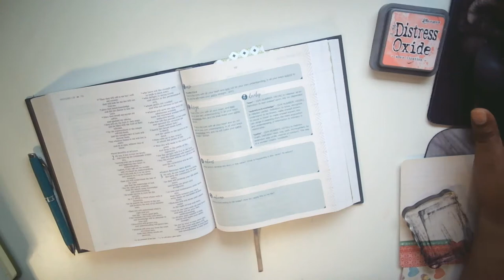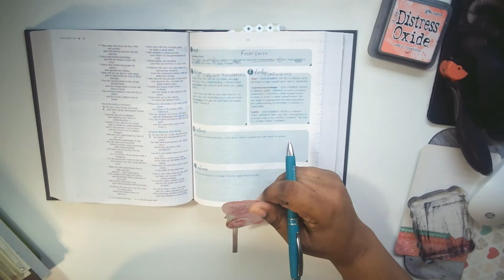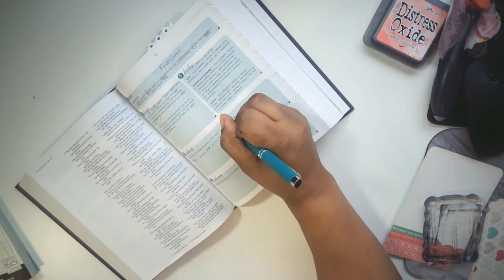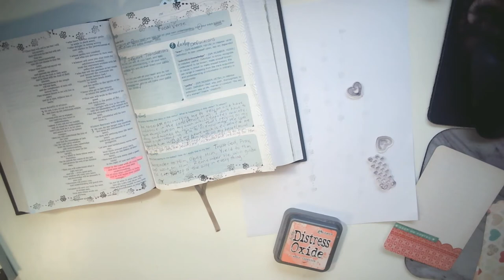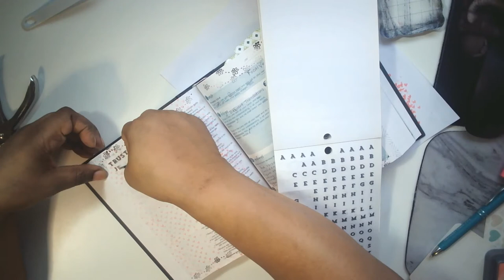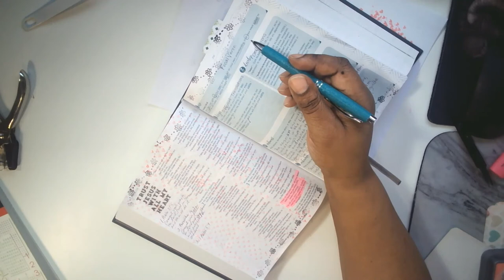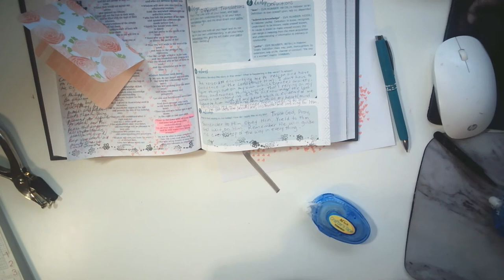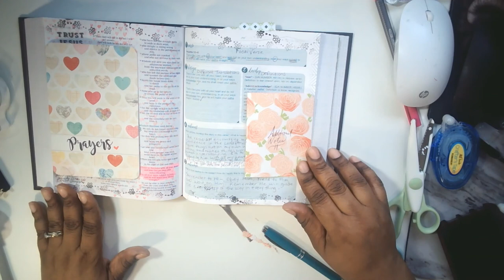Verse Mapping Bible Journaling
SHOPS Glory Expressed/Jolicoeur Designs Sticker Instant Downloads Jolicoeur Designs Tshirt and Accessories Shop

WEBSITES Glory Expressed Website - Gallery and Blog Jesus Outside the Walls Ministries Website and Blog

INSTAGRAM ACCOUNTS Glory Expressed IG Jesus Outside the Walls Ministries IG

PODCAST

ALL INQUIRIES Email Addresses
Tshirts and Accessories Questions Jolicoeurdesigns.com